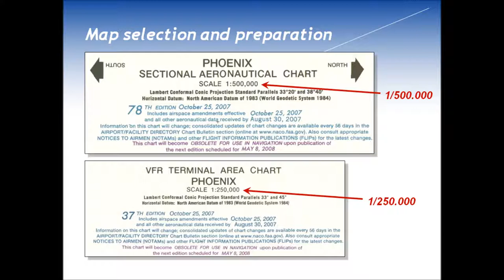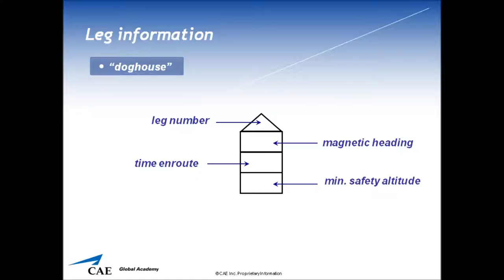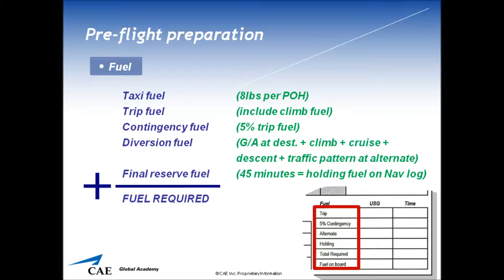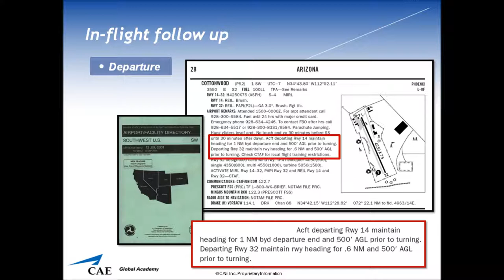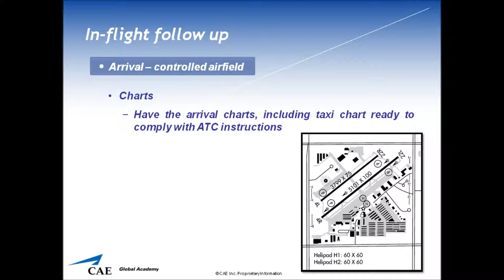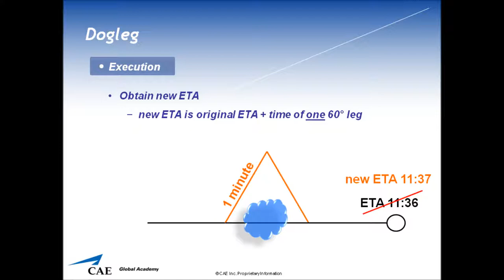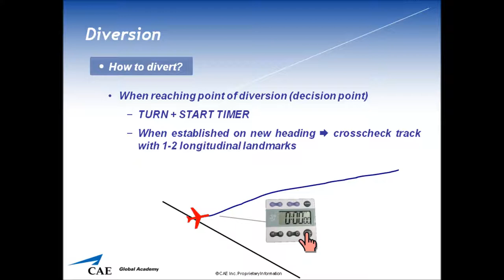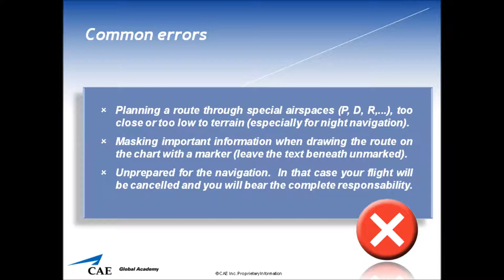VFR Navigation and FPL